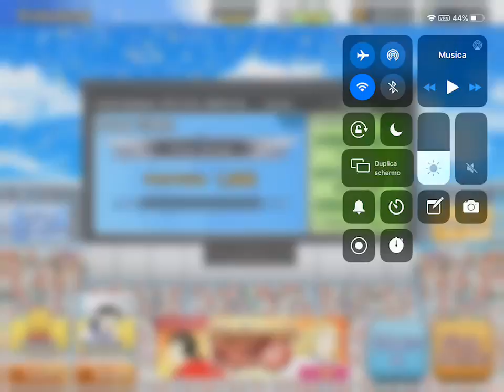SEMIFINALE...Alessio ribelli vs Alberto zamponi